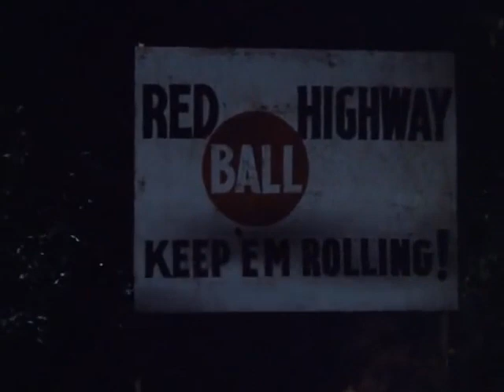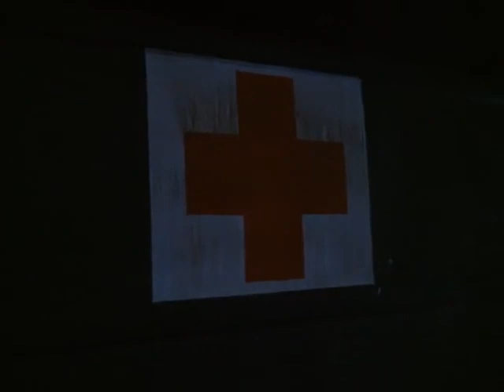Combat! S05E23 Nightmare on the Red Ball Run